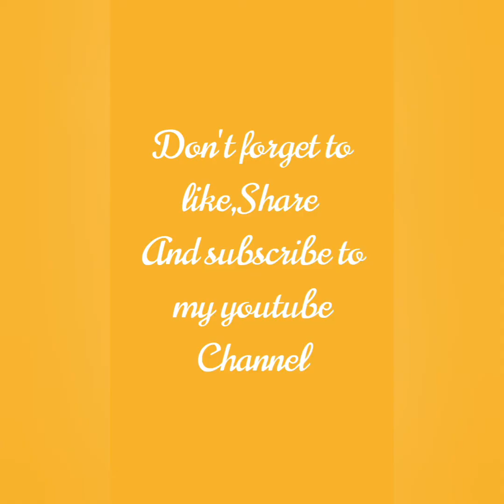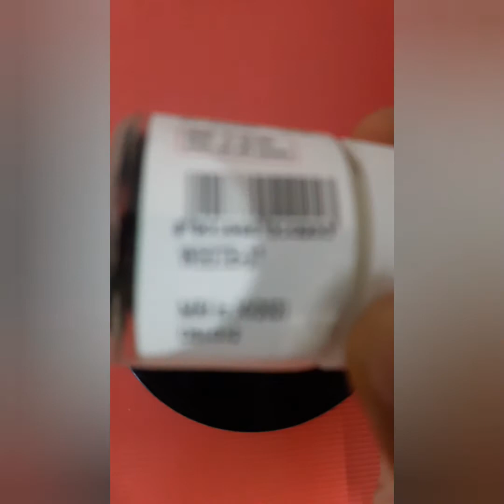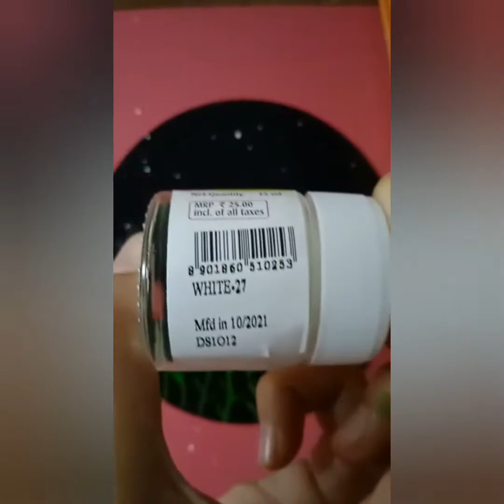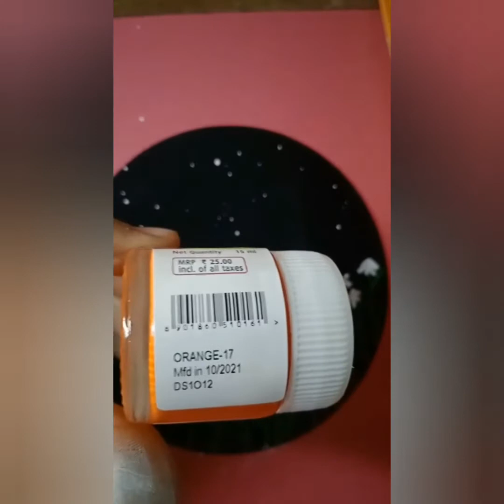Painting on a cd using acrylic colours for the 1st time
1st time i have painted on a cd using acrylic colours